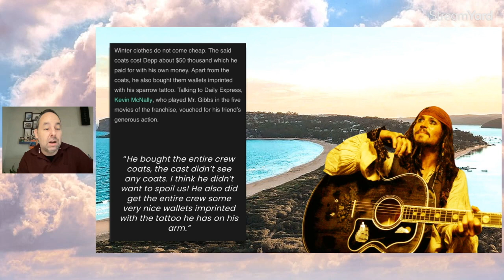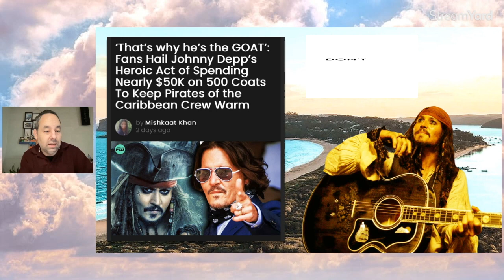Johnny Depp Spent $50,000 on Coats for ENITRE Pirates Cast!?